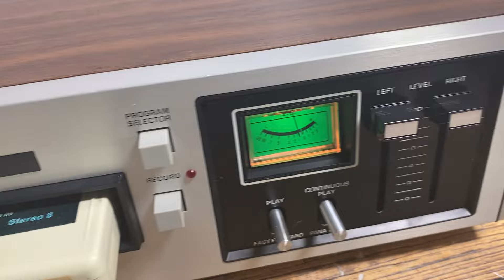Panasonic RS-805 8 Track Tape Player